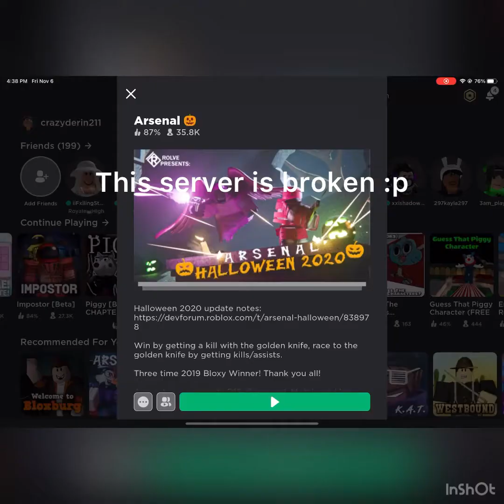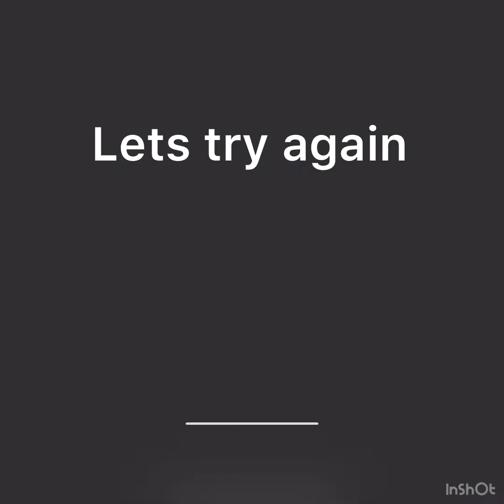playing arsenal... (again)